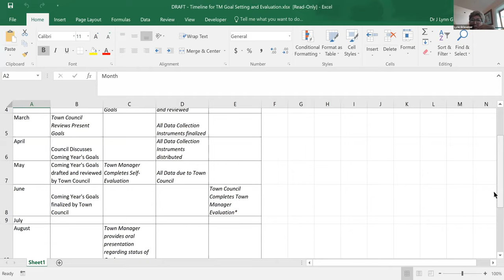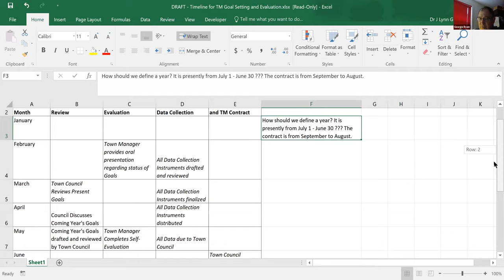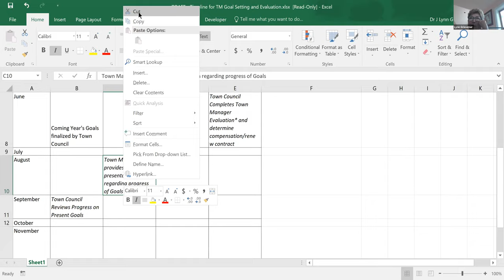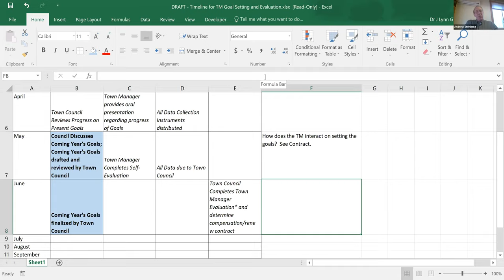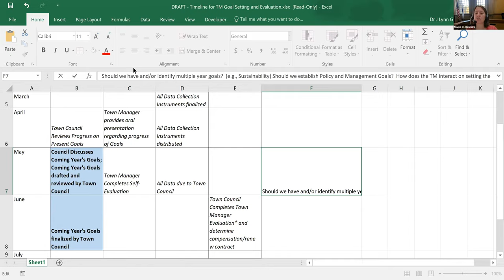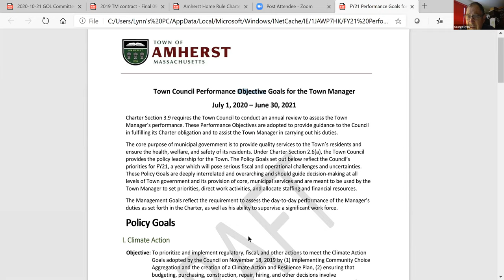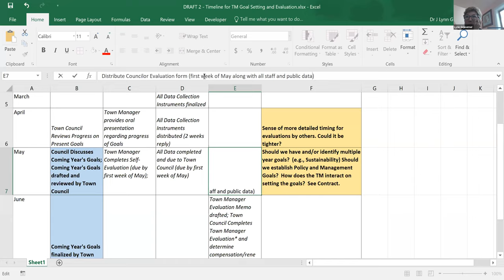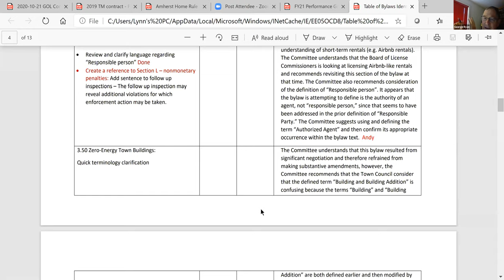Governance, Organization, and Legislation Committee Oct 21, 2020